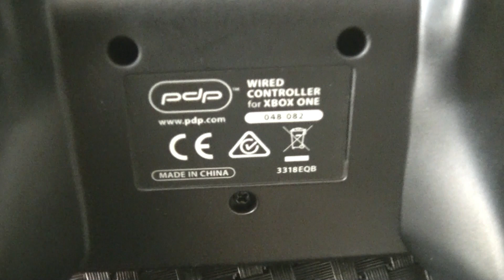PDP Xbox One Wired Controller - Orange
This is a video of the Orange PDP Xbox One Wired Controller. Made it just for fun.

Dit is een video van de oranje PDP Xbox One Wired Controller. Deze gewoon voor de fun gemaakt

Heb je een voorkeur voor een bepaalde collectie video, laat het gerust via de reacties weten.